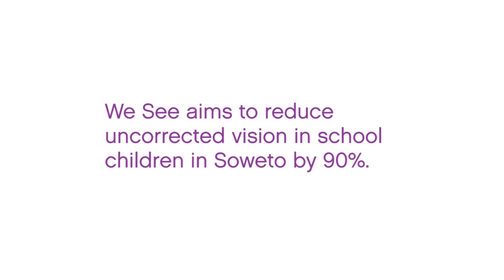We See, A Child Eye Health Project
We See, A Child Eye Health Project, aims to provide 30,000 schoolchildren in Soweto, South Africa, with eye care and eyewear, reducing vision impairment by 90%.

In 2012, representatives from VSP Global companies and Nike Vision first visited Soweto, South Africa, to provide eye care and eyewear for 175 students and teachers. 40 required vision correction; 20 received life-changing prescriptions. Now, VSP Global companies, including Marchon Eyewear, and Nike Vision alongside Brien Holden Vision Institute are returning to open an eye health clinic at the Nike Football Training Centre.